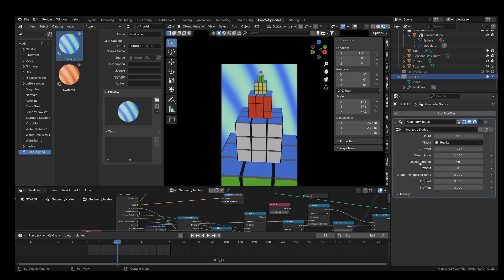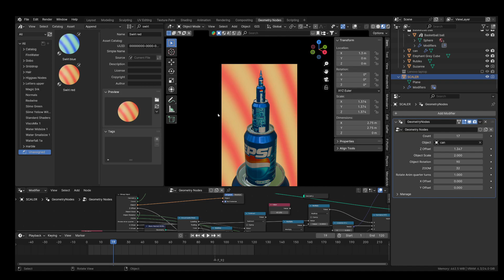Behind The Scenes - Recursive Zoom Scale Stacker - Blender Geometry Nodes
You too can make this animation We use the GFX card  in the links below and Blender 4.1 that is free :)

Experience the ultimate satisfaction with this mesmerizing loop animation! Perfect for ASMR fans and those who love endlessly looping visuals.